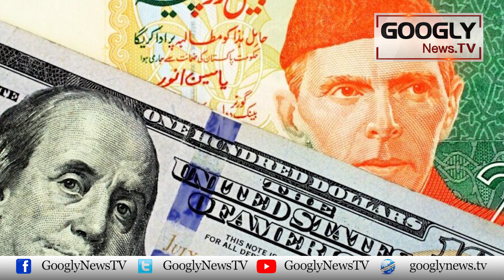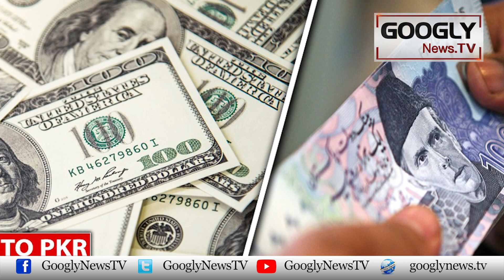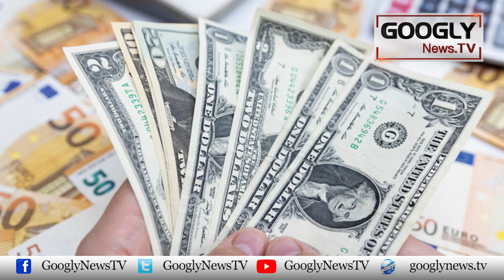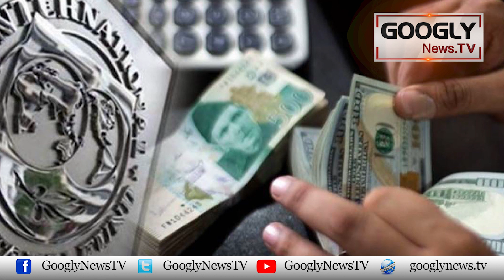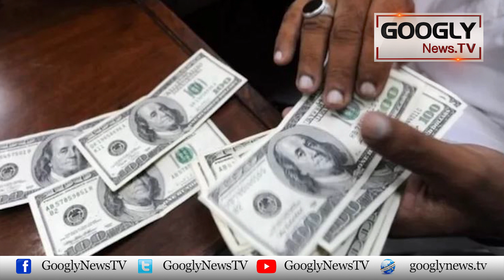Petrol Aur Bijli Kei Qeemat Mein Mazeed Izafay ka Khatra Kiyun? | Googly News TV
Petrol Aur Bijli Kei Qeemat Mein Mazeed Izafay ka Khatra Kiyun?